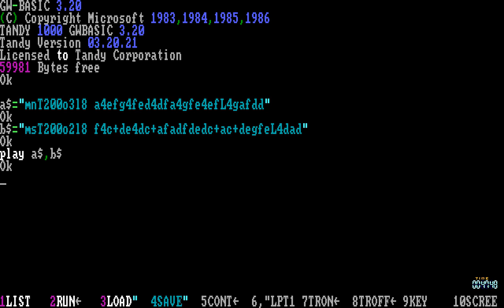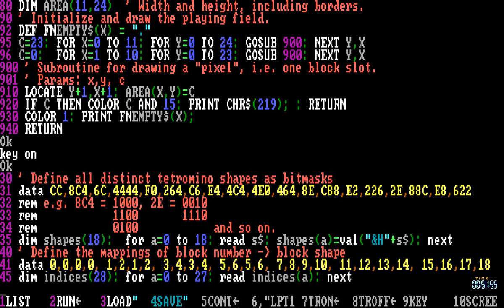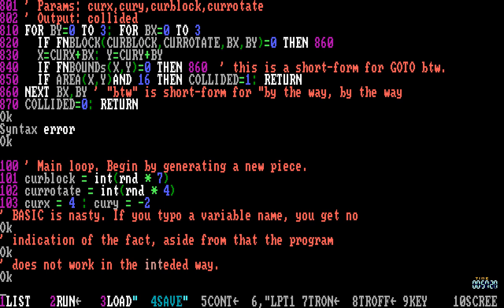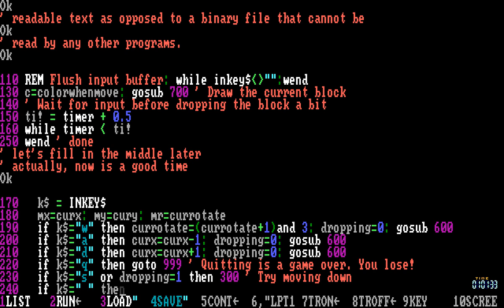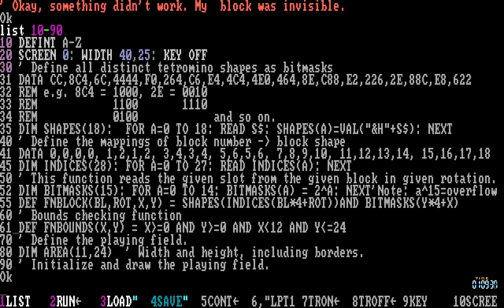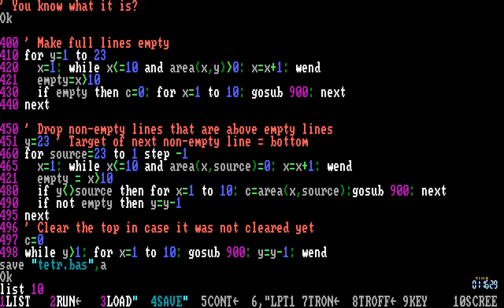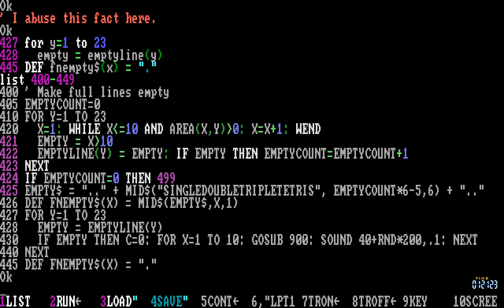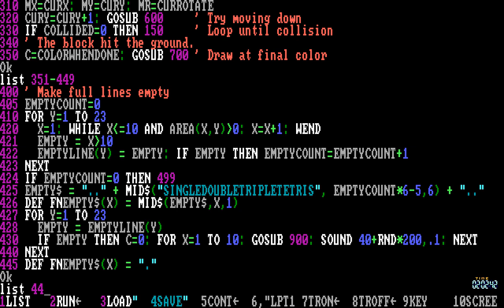Writing a Tetris clone in GW-BASIC -- Tandy 1000 programming example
In this tool-assisted education video I demonstrate how to create a Tetris clone in GW-BASIC, a programming language tool written by Microsoft. You see me type every line.

Microsoft GW-BASIC and Basica are the predecessors to QBasic, which was a popular programming tool shipped without extra charge with MS-DOS versions 4 through 5.
In those days, it was de-facto standard to provide a computer with a BASIC interpreter. Those days are no longer, but in my opinion, even today, BASIC remains one of the easiest platforms to start programming something visual.

In this video, I also demonstrate the multi-channel PC speaker of Tandy 1000 to play some music tunes.

The source code (and the script I used for reference when creating this video) can be found at:
You can download this video in HD (better HD than Youtube's, and A/V sync fixed) at:

If you cannot bother typing the source code yourself, you can download a pre-prepared floppy disk image here. It comes with OpenDOS and GWBASIC preinstalled

To better understand how this program works, you can read this flowgraph.

The syntax highlighting in the video is generated by a TSR that I launch in the beginning of the video. It scans and recolors the VRAM continually. I created that tool for the making of this video.

Note: The audio in this video is slightly badly timed. It is difficult to sync those properly in Youtube when you use nonstandard FPS. Apologies. At least I tried.

The whole video series:
-- Creating a rudimentary TETRIS clone in GW-BASIC
-- Improving the game by rewriting from scratch C++, added AI
-- Illustrating the AI's power with tetrominos and pentominos
-- Illustrating the AI's power with only tetrominos
-- Illustrating the AI's power with tetrominos, pentominos and hexominos
-- Testing the AI at tackling octominos. Not good.
-- Illustrating the AI's power with tetrominos on a half-width field.